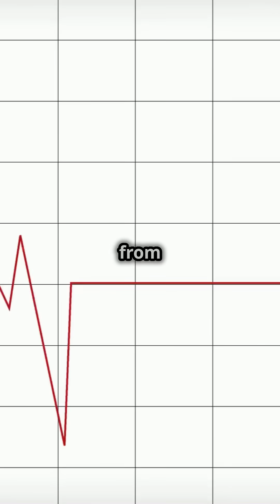The Secret of the Earth's Inner Core 🌍🔥EarthScience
Dive into the mysteries beneath our feet in "The Secret of the Earth's Inner Core"! 🌍🔥 Discover the blazing-hot solid metal sphere at the center of our planet, surrounded by liquid iron. Did you know the inner core, as hot as the Sun, plays a vital role in generating Earth's magnetic field, protecting us from harmful solar radiation?

Join us on a journey through Earth's layers, explore how scientists unravel its secrets using seismic waves, and learn how the core is slowly changing over time. With stunning visuals and captivating insights, this short will ignite your curiosity about our planet’s hidden world!